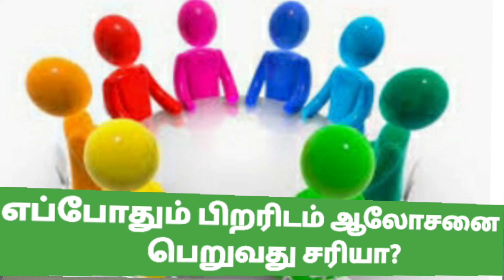எப்போதும் பிறரிடம் ஆலோசனை பெறுவது சரியா? | Motivational | Self-esteem | Guidance from others